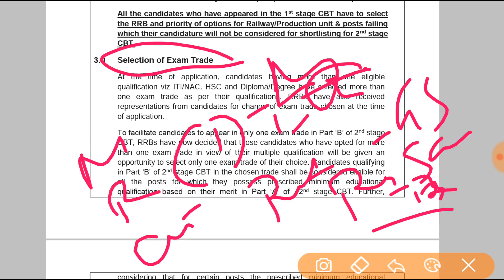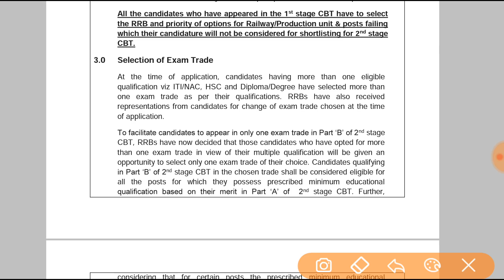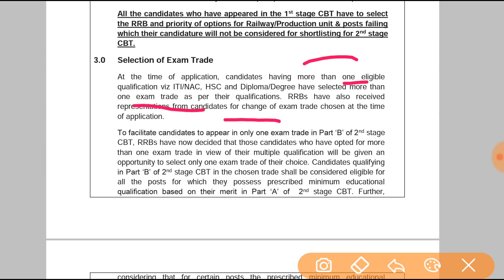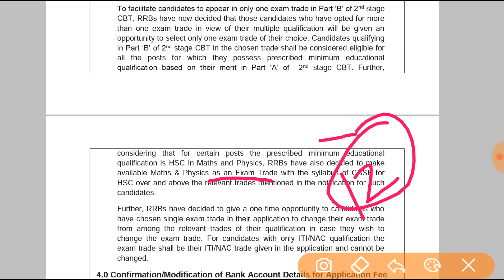ALP Technician 2018 | कौन सा Trade सबसे अच्छा है | Books कहा से अध्ययन Kare | In Hindi